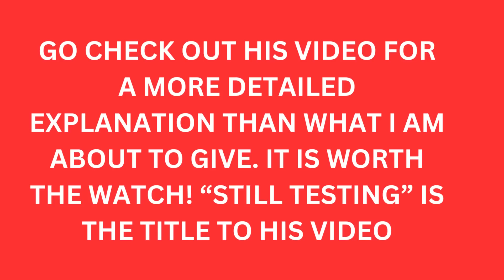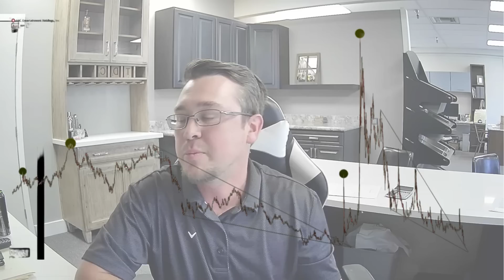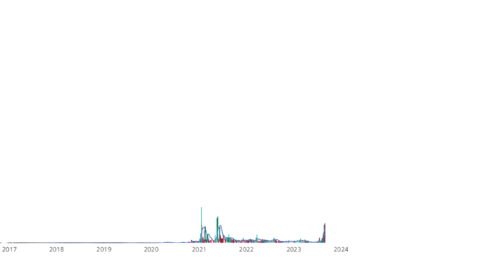AMC HEDGIES ARE SCARED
* WARNING: Trading is risky and you can loose a lot of money. Do not risk any money that you cannot afford to lose. I have never been a financial advisor. Please remember that these videos are for motivational purposes only. No official financial advice is being given in this video. It is recommended to check with a professional before making any investments or financial decisions. Your investments are your responsibility.*